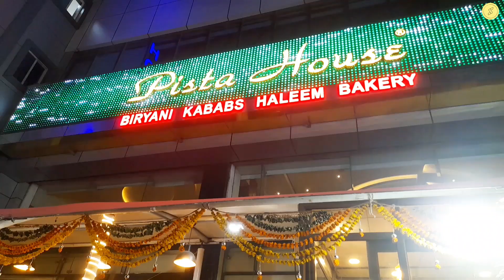Pista House Haleem | World Famous Hyderabad Haleem | Mutton Haleem | World's Best Haleem